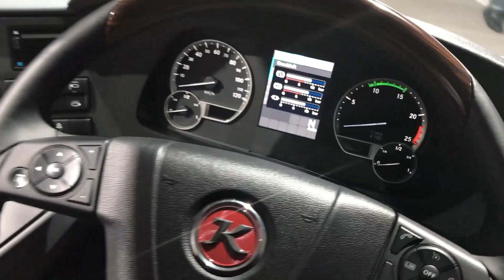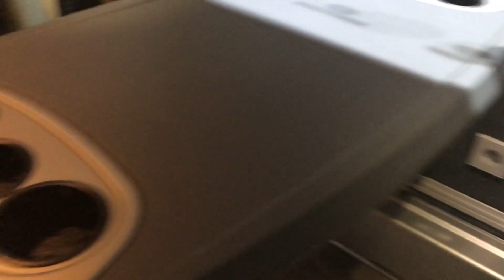Setra S 431 DT 2016 In detail review walkaround Interior Exterior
Hello to MotorCarTube and a new bus check. Today we present the 2016 Setra S 431DT , enjoy the detail view in the interior and exterior. Thanks for view! You always want to see the latest?